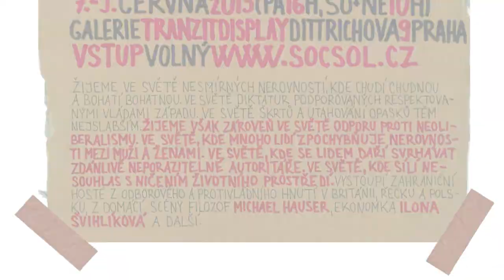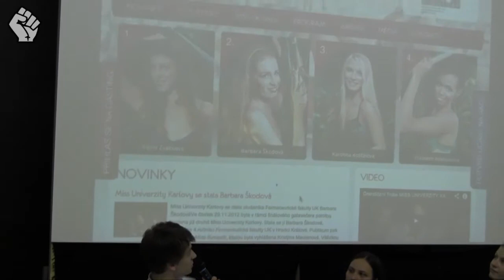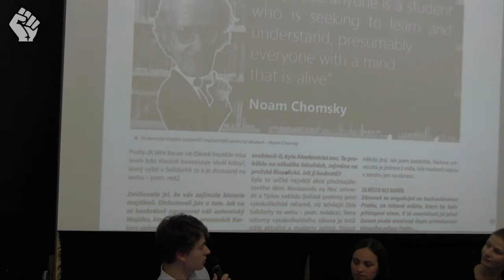Dny Antikapitalismu 2013 - Studentské hnutí (Matoška, Chloubová, Čapinská)